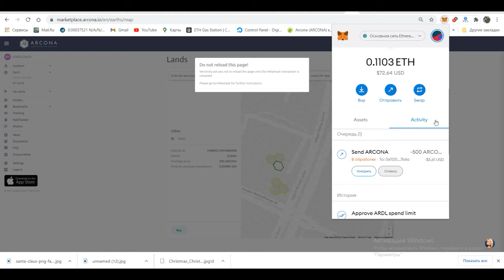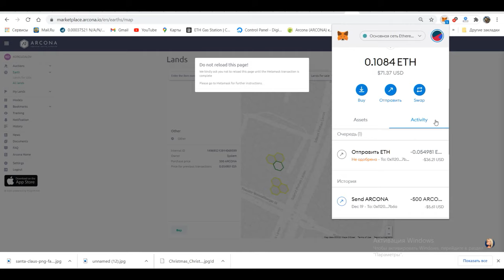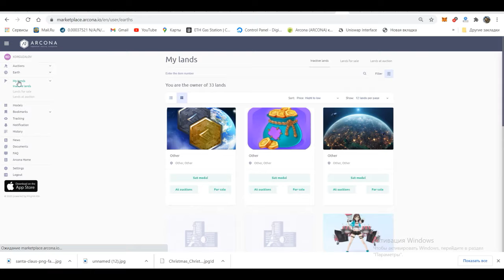How to buy the Arcona Digital Land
GREAT CHRISTMAS UPDATE AND HOLIDAY SALES

Surprise for Christmas and New Year were prepared by the developers of the Arcona X-Reality World. Purchasing the Digital Land is made possible by clicking on the world map. This event is marked by a big Christmas sale.

The cost of land for the duration of the promotion has been reduced 10 times, from 5000 to 500 ARCONA or less $ 5 at the current exchange rate. Own and master new territories anywhere in the world.

For beginners, this is a good opportunity for a minimal price to acquire their own plots both near the house and anywhere in the world. Try yourself as a landowner, explorer or wizard from a parallel universe.

Here's a free idea for Christmas. Take advantage of the ready-made content opportunity. A few clicks of the mouse will create a Christmas fairy tale on your land. Make your friends and loved ones happy with New Year's wonders.

For our tycoons, this is a great opportunity to seriously expand their possessions and prepare for the arrival of a large number of users in the World.

Buying Digital Earth is a process to create an NFT token. First, you need to log in to the portal. You must install and connect to our website MetaMask - a browser plugin (Chrome, Firefox, Opera) for fast and secure payments and transfers of Ethereum and tokens.

Using the map of world, you need to scale it to the desired location until you see the grid of hexagons. Each hexagon is a 100 square meter plot of digital land, ready for installation. You need to click on it and then follow the prompts that appear in front of you